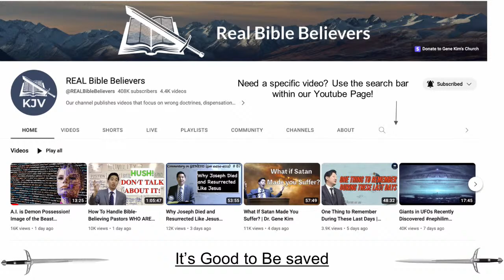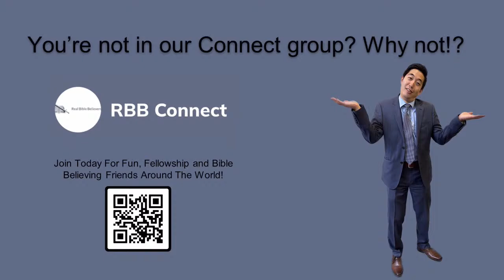Bible Believers Blowout 2023 | Andrew Saucier & Anthony Rudolph | Thurs. Afternoon